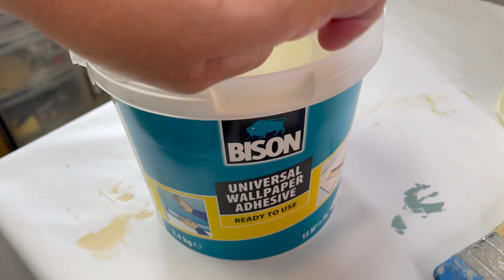Comment patiner un meuble + décapage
Aujourd’hui je vous montre comment rénover et mettre au gout du jour une ancienne commode 😉

EXTÉRIEUR :
Peinture 4x4 Erika* couleur terre de sienne / noir eiffel

PLATEAU :
Vitrificateur satiné Erika*

INTÉRIEUR :
Peinture 4x4 Erika* couleur nature lin

Bouton de meuble ⇾ Maisons du Monde

PISTOLET DÉCAPEUR ⇾ Parkside LIDL

DISQUE À PONCER :
Grain 80 et 120 ⇾

MATÉRIEL VIDÉO  :
▪︎ Eclairage studio carré
▪︎ Eclairage studio parapluie
▪︎ Ring led

▪︎ Micro cravate

▪︎ Je filme avec le iphone 12 pro max

ℹ️ LES ATELIERS DIY & RELOOKING EN ALSACE

ℹ️ VOUS SOUHAITEZ FAIRE APPEL A MES SERVICES POUR RELOOKER VOTRE MOBILIERS

REJOINS-MOI ☟

SITE INTERNET ⇾ myriamcreation.fr